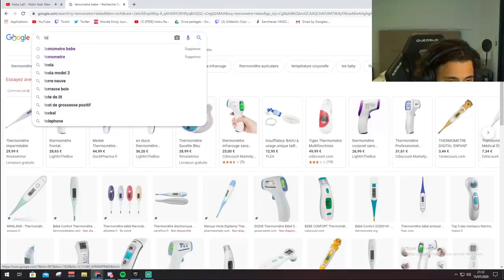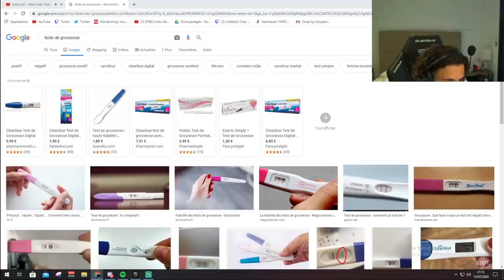JLNONO BIENTÔT PAPA, SELIM SORT LE TANK !! (best of gta rp)